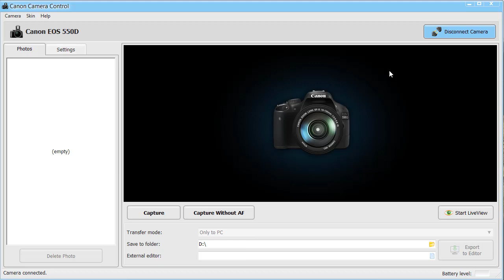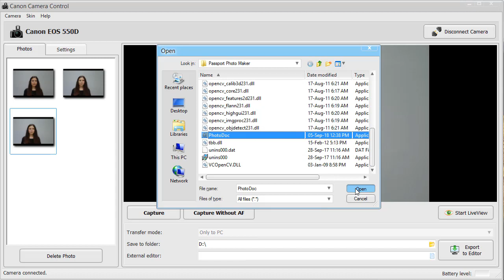📷 How to Shoot Tethered with Canon Camera Control Software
Looking for a way to control your canon camera from a computer? Try Canon Camera Control Software and save a great deal of precious time

It comes as no surprise that connecting a camera and uploading photos to your PC for each customer takes a pretty good amount of time. What’s more, it’s rather tedious, and no doubt both you and your colleagues would like to spend that time productively. How about serving more customers? Adjust photo settings on the go? Taking shots with just a mouse click? Then Canon Camera Control Software is definitely your choice!

With this canon tethered shooting software you will be able to:

➡️ Save photos both to your PC and Canon EOS camera;
➡️ Take shots directly from a computer in the LiveView mode;
➡️ Adjust exposure, white balance, aperture and other settings;
➡️ Export photos to an external image editor right away;
➡️ Speed the shooting process up!

Just start the software, connect your camera and you’re set! Simple as that. So do not waste time anymore - get Canon Camera Control Software from the official website and start enjoying your workflow right now!